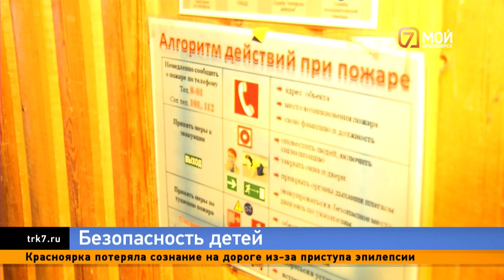В Красноярске инспекторы МЧС проверяют детские лагеря на безопасность